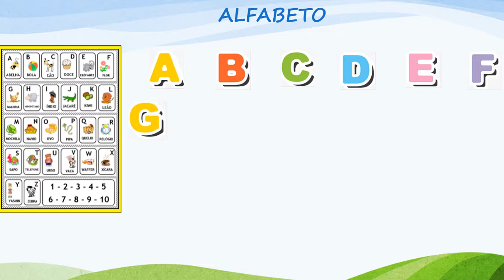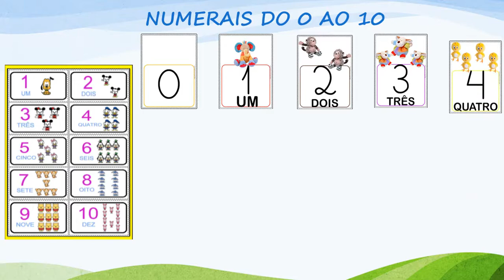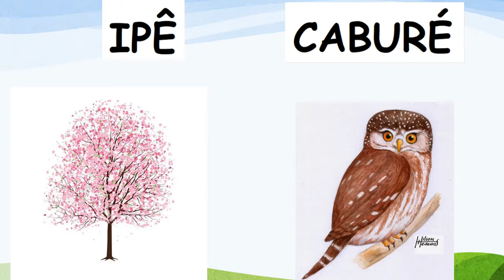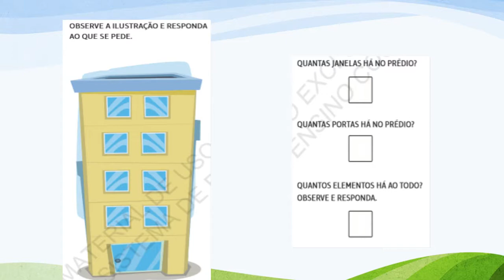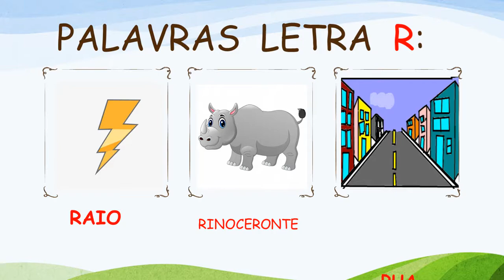Infantil 5 -Aula 25 -2 Bimestre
É importante incentivar as crianças desde cedo a conhecerem este universo poético e apresentar-lhes livros que despertem o prazer à leitura e à escrita.
Foi trabalhado nessa aula:
- Alfabeto;
- Numerais;
- Poemas/ Rimas;